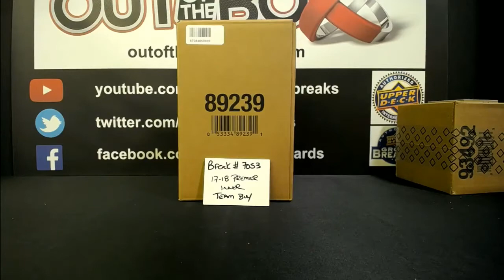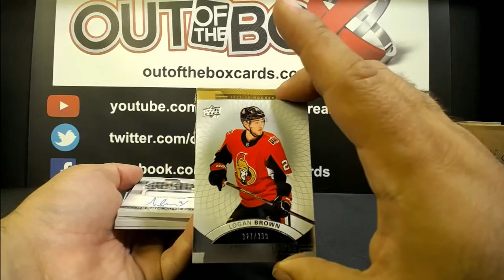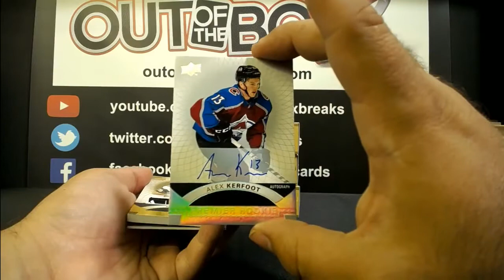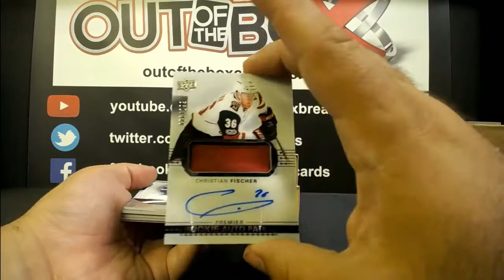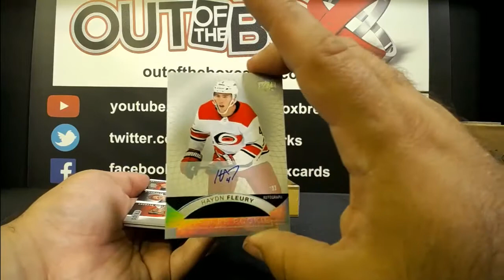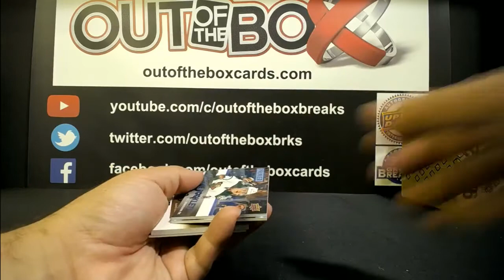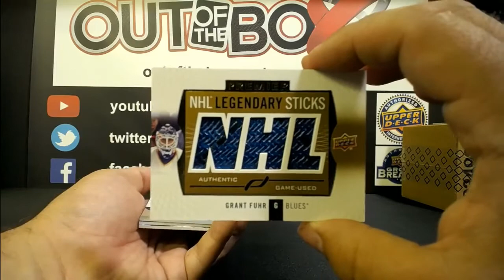Out Of The Box Group Break #7053- 17-18 UD PREMIER 5 BOX CASE TEAM BUY